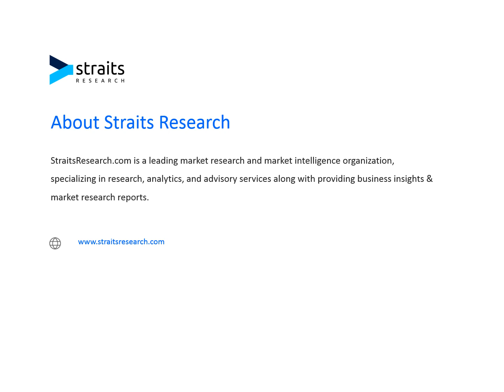Flip Chip Market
The global flip chip market was valued at USD 27 billion in 2021 and is estimated to reach an expected value of USD 45 billion by 2030, registering a CAGR of 6.3% during the forecast period (2022 – 2030).